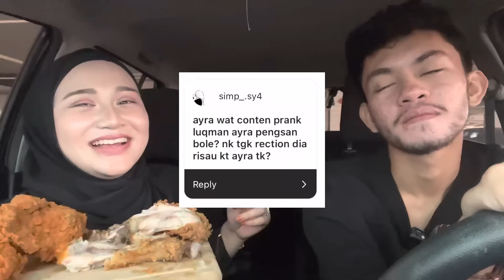MUKBANG AYAM 3X SPICY!!! AYRA PENGS4N ?!?!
Hi korang! 🫶🏻 Haa ramai sangat haritu suruh ayra buat content dengan Lukman kann!

So ayra dah tunaikan permintaan korang , sampai nangis ayra dalam video ni . Macamni la perangai kitorang , penat kan nak layan? 🫠

Korang enjoy tak content kalini? Next content korang nak ayra buat dengan sape? 😼💖